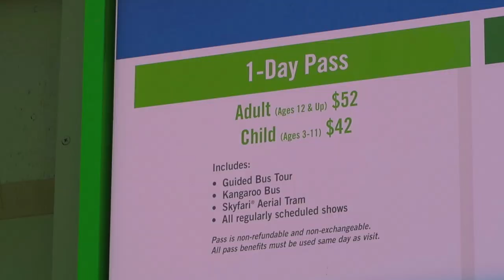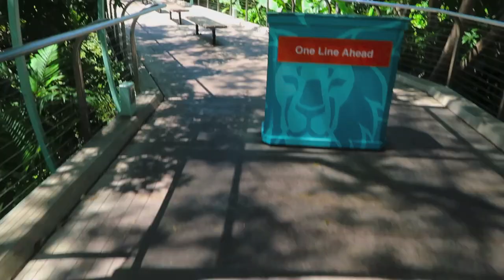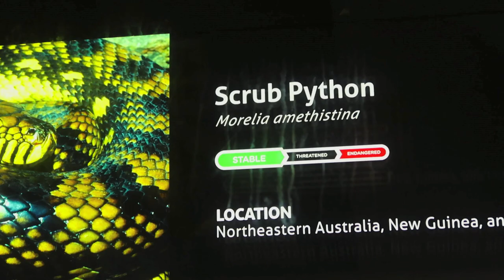SAN DIEGO ZOO IS UNREAL!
Check out the craziness of the San Diego Zoo!! $1,000,000 Panda, lion's roaring, and crazy stokedness!!